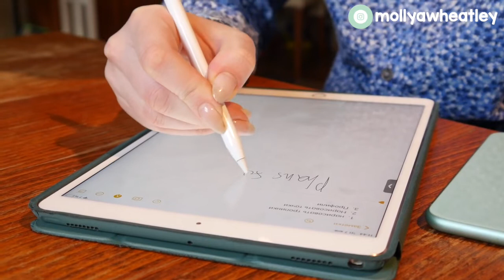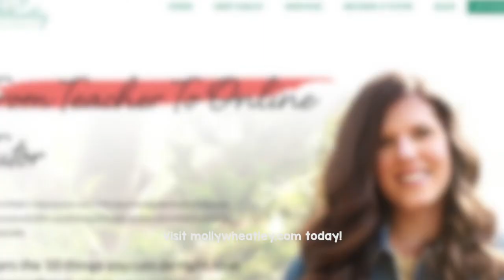Best Ways to Grow Your Teacher Business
Teachers have so many unique gifts that easily translate out of the classroom. Turning those passions into a product-based business only makes sense. Today, let's discuss four ways you can turn your passion into a business.

LET'S BE FRIENDS ON INSTAGRAM & TIKTOK: @MollyAWheatley